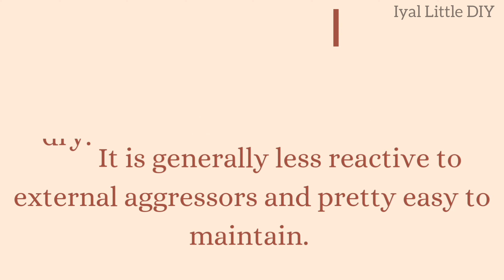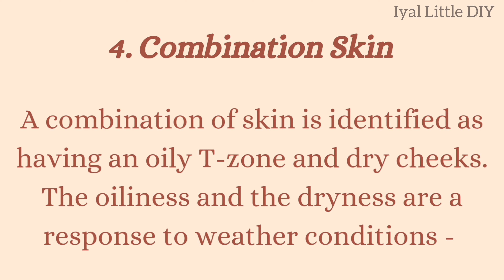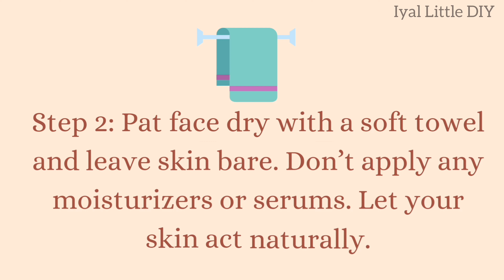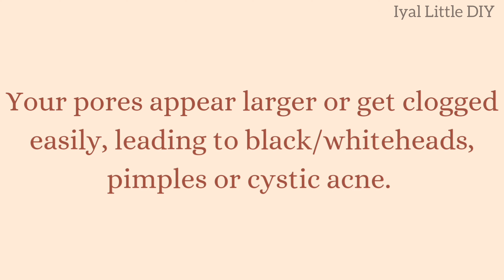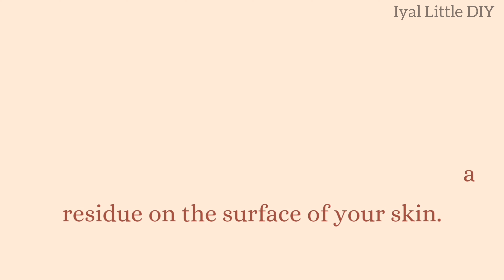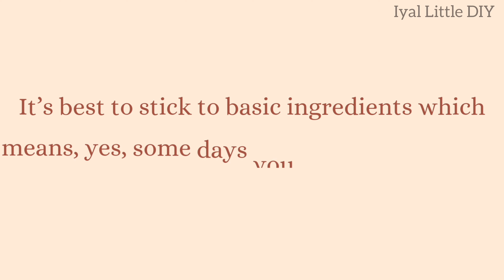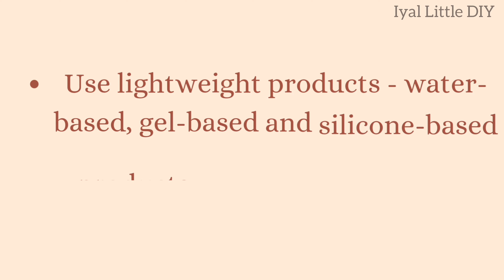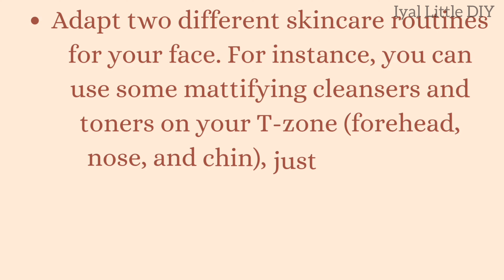How To Identify Skin Type | Know Your Skin Type | Identification Of Skin Type | Test Your Skin Type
Identification of your skin type is very much important.

Having beautiful skin begins with knowing your skin type and choosing the best skin care regime that caters to your specific needs. Many people do not know their skin type and for this reason, they use the wrong types of skin care products. For instance, the care that goes into treating dry skin is very different from the care that goes into treating oily skin. Treating the wrong skin type can lead to irritated skin, breakouts and premature aging. Choosing the correct skin care routine for your skin type is essential for making your skin appear youthful, healthy and the best it can be.